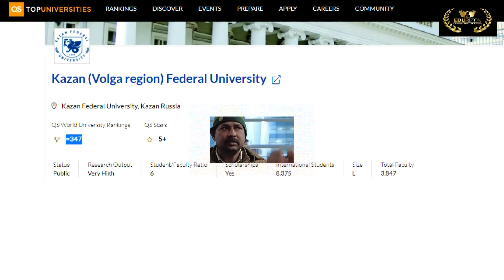Kazan Federal University -Before & after Review of UP student about Kazan Federal University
kazan federal university is one of the best university for MBBS in Russia.

Our Director Shri Maidul Seikh has discussed in details with the student as to why he has chosen Edurizon and going in Kazan Federal University. Please watch this video till end to know more about the University as well as about Edurizon services.
In this video, students had explained  all necessary information about Kazan federal University, Russia.

Kazan  federal  university is situated in Kazan City , which is one of the beautiful, neat and clean city in Russia which is known as Sports city. This is one of the most demanding  University  being its education quality and world rank. Kazan University was established in the year 1806 and around 214 years old. Kazan Federal University is recognized by all  NMC, WHO, ECFMG, AMEE, GMC WFME.

Kazan Federal University comes under the dream project of the Russian Govt 5-100 project association which was launched in the year 2012 by the President.

Kazan Federal University World rank:-
In the year 2012 Kazan Federal university was ranking 600+ in the QS world ranking whereas after govt’s vigorous effort, Kazan Federal ranking has further been improved and now it is ranking 327.

Kazan Federal University hostel:-
Around 34 neat and clean hostel buildings are available in the university for all MBBS International students out of which 3 buildings have exclusively been allocated for Indian students where students get double and triple occupancy rooms having full facility.  Being its vastness, all facilities including daily use commodities are available inside the campus due to this students generally do not go outside the campus.

Kazan Federal University About Hospital:-
For practical exposure etc, a big hospital is also available inside the campus being a federal university with huge simulation Centre.  Other than this KFU is associated with around 40 hospitals of Kazan city

 This year the University has got permission from the Govt for 5 years MBBS programme that too for 30 seats only  out of 120 seats.  Remaining seats are for 6 years MBBS programme.

Weather is charming.  In the summer it touches 30 to 35 degree and in the winter it goes around – 10 to 20.

Time Taken:-
From India, students can reach  Kazan within 8 - 9 hours. Around  25 - 30 minutes way from airport to Kazan Federal  university.

The university conducts exam before selecting the students so the first exam is going happen on around May,2023. Please hurry so that you don’t miss out this opportunity.